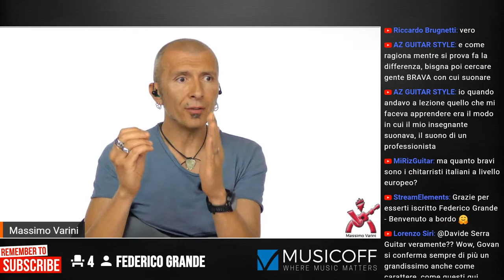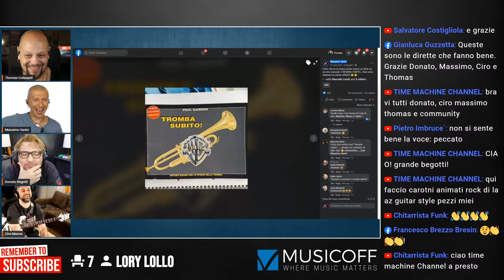Didattica con Ciro Manna, Massimo Varini e Donato Begotti - Live Streaming 14/07 ore 21:00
✅ Insegnare è un'attitudine e mai un semplice lavoro!
Andare a lezione, in particolare per i giovani, è un'esperienza che segna profondamente la vita artistica e non solo. Un'esperienza spesso felice e fortemente costruttiva.
🔴 Eppure, soprattutto negli ultimi anni, la Rete è preda di sedicenti insegnanti alla ricerca di facili guadagni da costruire sulle spalle di ignari appassionati (non ancora consapevoli a sufficienza da potersene accorgere).
🔵 Ma come potersi tutelare? Come si fa a scegliere un insegnante veramente qualificato e all'altezza del ruolo? Ci sono delle linee guida da poter seguire?

Lo scopriremo insieme a tre punti di riferimento della didattica chitarristica in Italia: Donato Begotti, Ciro Manna e Massimo Varini.
Durante la live, oltre ad ampio spazio per le vostre domande, potrete gustarvi ben 9 pillole di didattica di Massimo, Ciro e Donato in esclusiva per voi 🤩